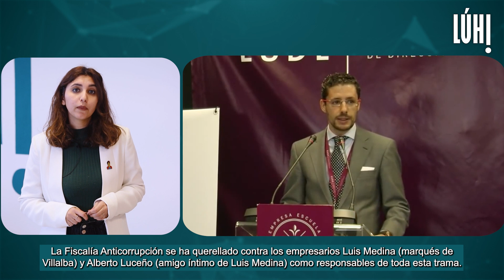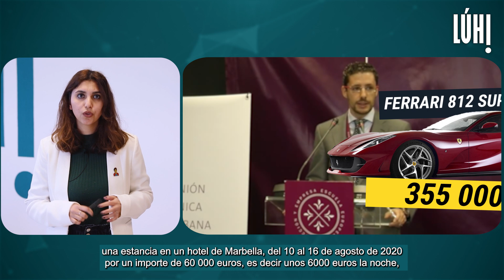🗣 El chanchullo del primo de Almeida | Por Dina Bousselham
Nueva entrada del videoblog de nuestra directora, Dina Bousselham.

'El chanchullo del primo de Almeida'.

"Mientras nuestros mayores estaban muriendo en las residencias, esta gentuza estaba dedicada a hacer negocios con el dinero público".